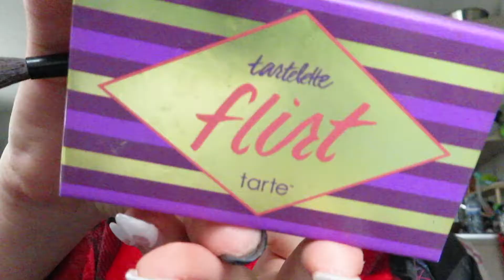STORE OPENING! Small business owner! 2021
HEELLLLLLOOOOO!!! its been a few days, and im here to tell ya'll that my clothing store is finally open for online order!!